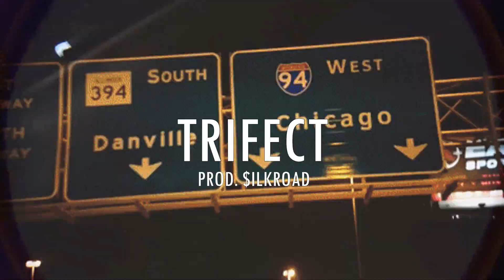[FREE] PIERRE BOURNE x YOUNG NUDY x LUCKI TYPE BEAT - "STARSURGE"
prod. silkroad